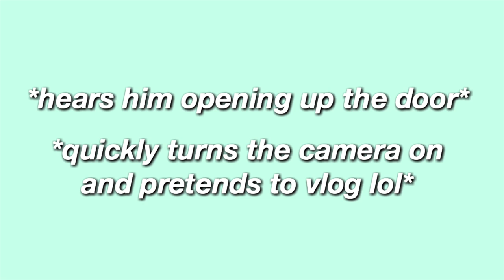I DID MY MAKEUP HORRIBLY TO SEE HOW MY BOYFRIEND WOULD REACT!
...GONE WRONG LOL. a very unexpected but also totally expected reaction from my boyfriend hahaha, i thought this was hilarious.